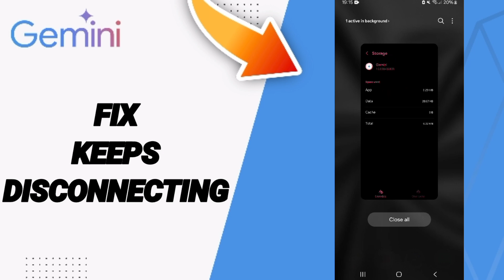How To Fix Keeps Disconnecting On Google Gemini App